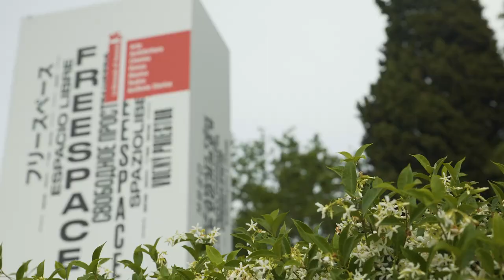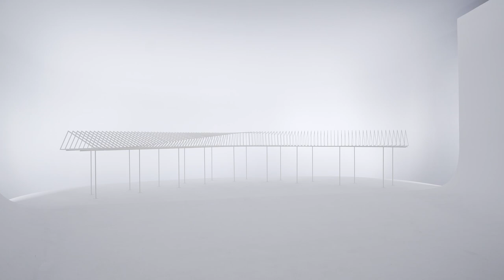Freespace by Yvonne Farrell and Shelley McNamara at Biennale Architettura 2018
In the run up to La Biennale di Venezia PLANE—SITE spoke to its curators Yvonne Farrell and Shelley McNamara. In this short video interview, they discuss their architectural vision for this edition’s theme, Freespace, in which they move beyond architecture as an object and instead explore questions of space. Freespace is an invitation to think about architecture as a space of opportunities. Literally and metaphorically, Freespace presents environments of generosity, accessibility and freedom and celebrates the rich civic experience that they create.